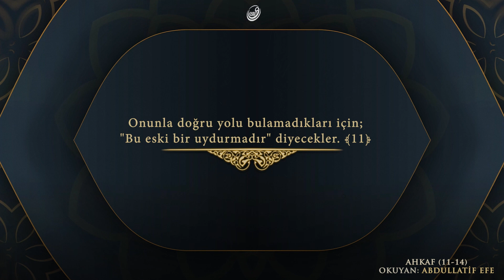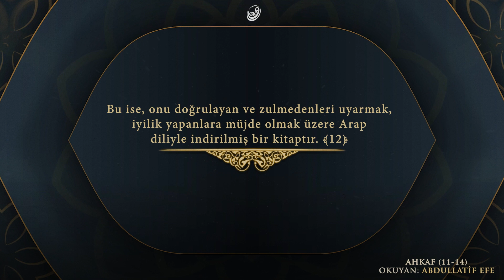Ahkâf Sûresi, 11-14 🗣 Abdullatif Efe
Ahkâf Sûresi, 11-14

İnkâr edenler, inananlar için, "Eğer o Kur'an iyi bir şey olsaydı, onlar onu kabulde, bizi geçemezlerdi" dediler. Onunla doğru yolu bulamadıkları için; "Bu eski bir uydurmadır" diyecekler.Bundan önce bir rehber ve bir rahmet olarak Mûsâ'nın kitabı da vardı. Bu ise, onu doğrulayan ve zulmedenleri uyarmak, iyilik yapanlara müjde olmak üzere Arap diliyle indirilmiş bir kitaptır.  "Şüphesiz Rabbimiz Allah'tır" deyip sonra da dosdoğru olanlara hiçbir korku yoktur, onlar üzülmeyecekler de.  Onlar cennetliklerdir. Yapmakta olduklarına karşılık, orada sürekli kalacaklardır.

🗣 Abdullatif Efe